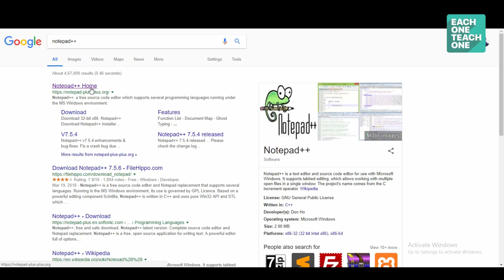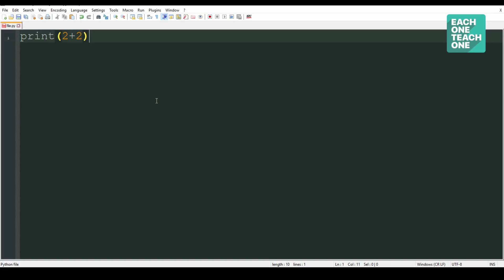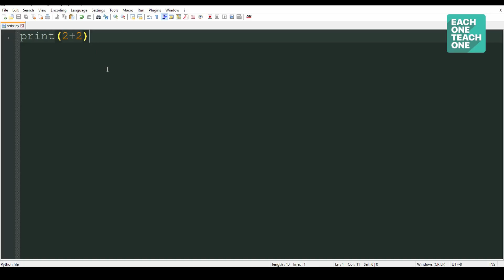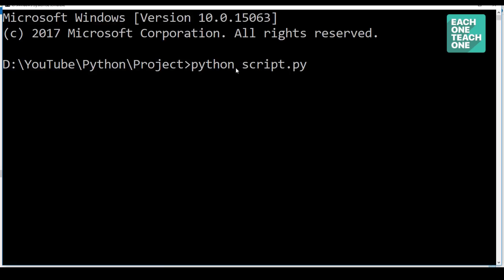#11 Python - Script Mode | Each One Teach One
Script Mode

R.Vasantharajan
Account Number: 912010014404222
Branch Name: Anna Nagar, Chennai
IFS Code : UTIB0000016

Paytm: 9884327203